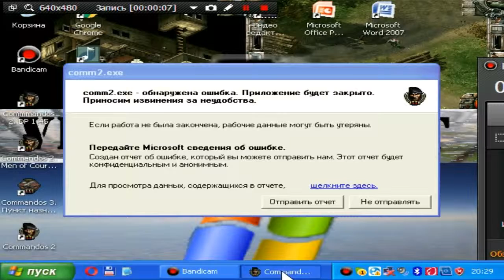Crashes of Commandos 2